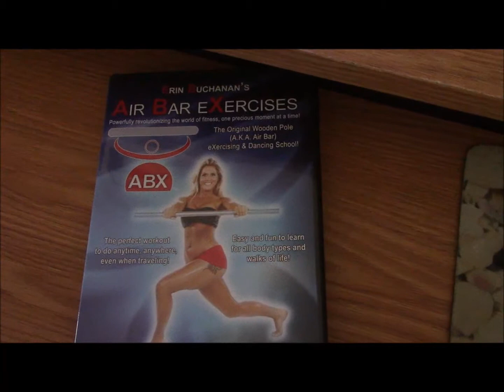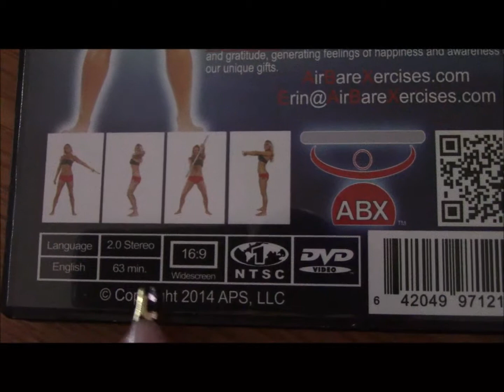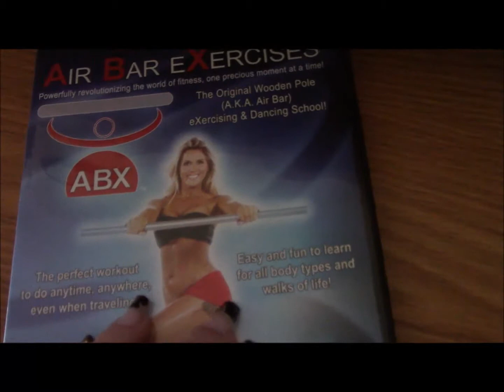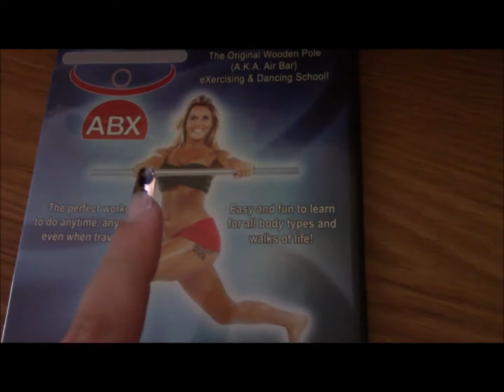Abx video part 1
I received this for free for a review and i loved every bit of it